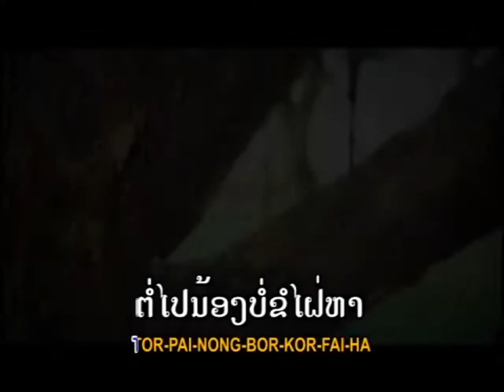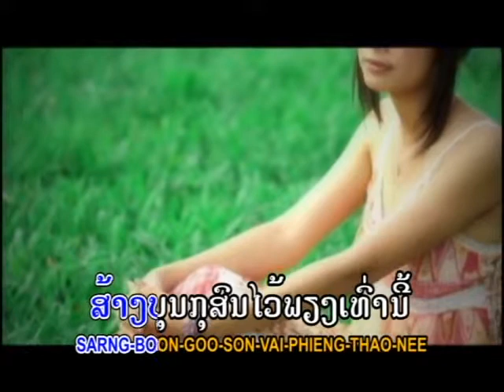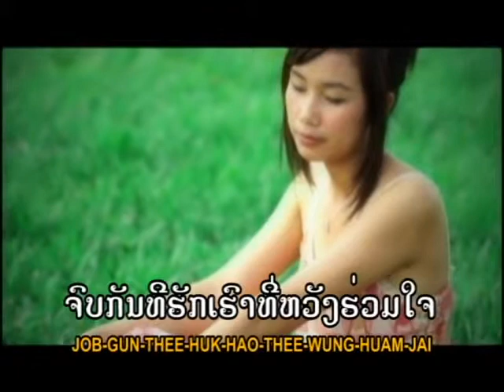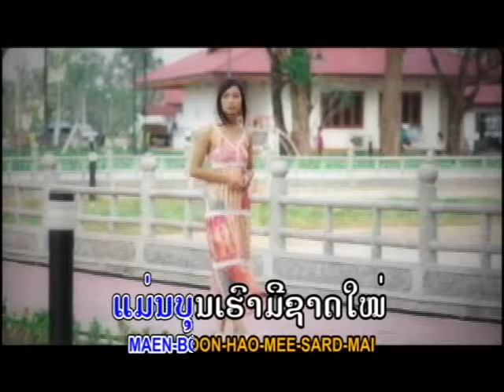ນ້ອງຍອມຫຼີກທາງ /Nong yom Leuk thang/ແວວດາວ ຈັນທະວົງ